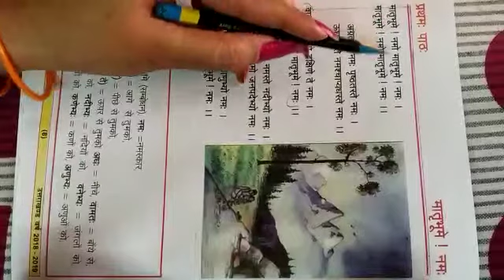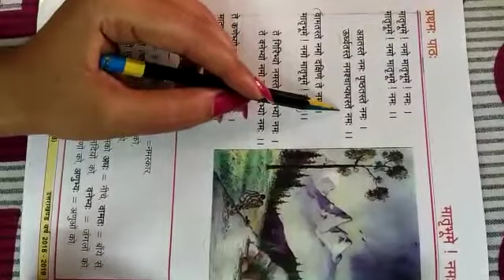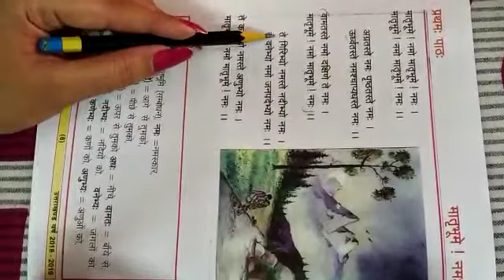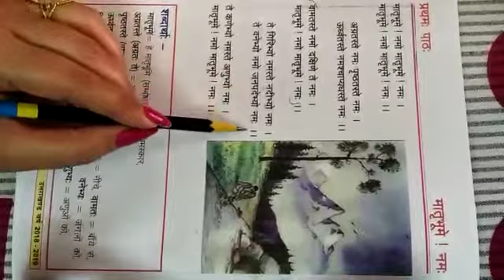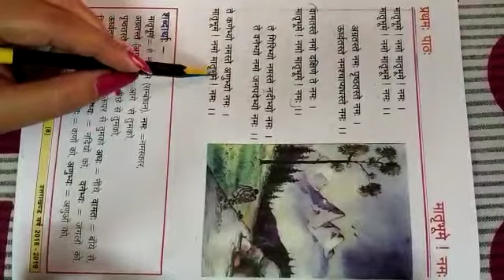Class 6Sanskrit पाठ १ मातृभूमे । नमःTeacher Geeta Negi